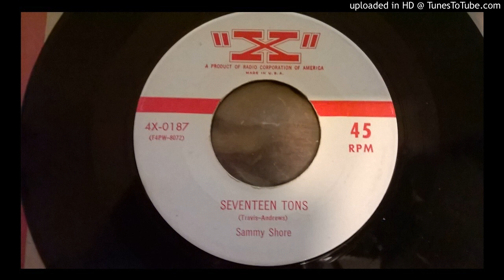Sammy Shore Seventeen Tons